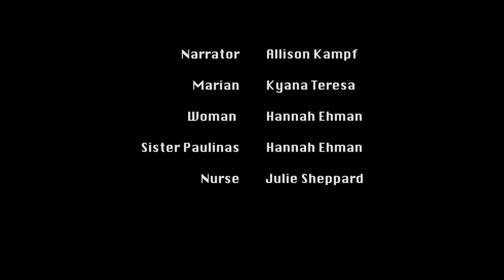DRAMA Festival 1st Scene Script Reading: The Whipping Club, by Deborah Henry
Feedback Note Summary: This is an accomplished script that deals with a number of thematic issues and concerns in a clever and engaging way. You present a clear narrative through-line that demonstrates an understanding of history and precedent of marriage, religion and children in 1960s Ireland. Adrian is a strong lead who successfully faces multiple, increasingly formidable, conflicts. Each character around him plays an important role in developing the audience’s understanding of his predicament and how it may prove so dangerous for him.

CAST LIST:

Narration: Allison Kampf
Marian: Kyana Teresa
Woman/Sister Paulinas: Hannah Ehman
Nurse: Julie Sheppard